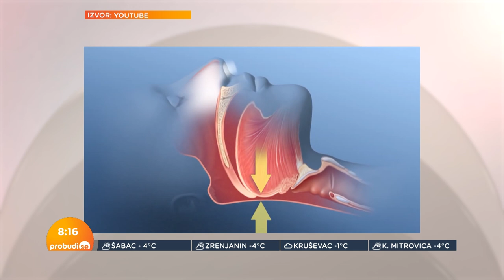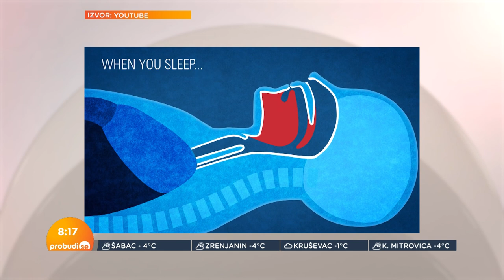Dr Katarina Bajec: Ima li leka za hrkanje